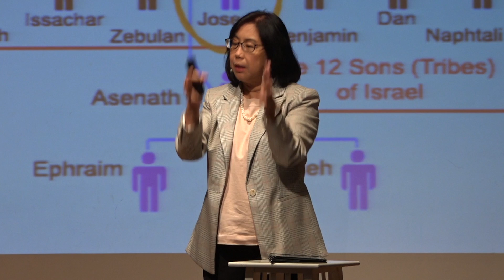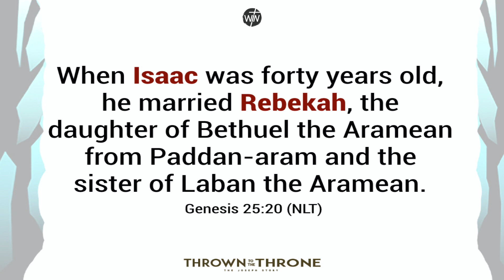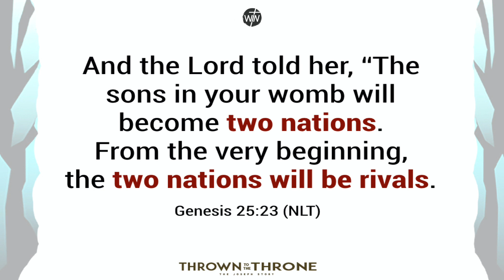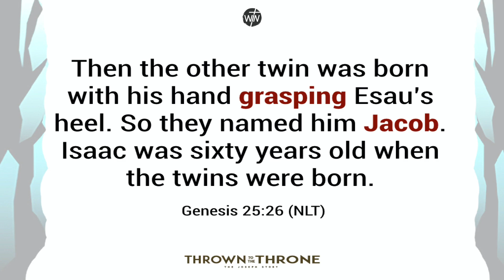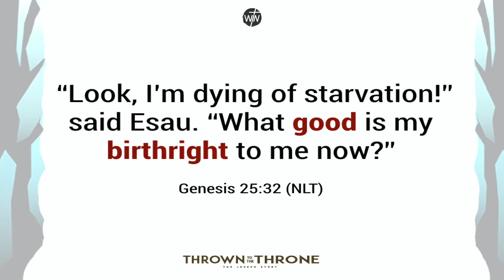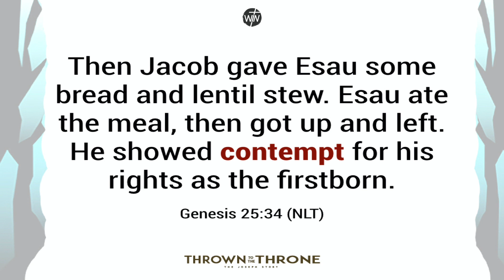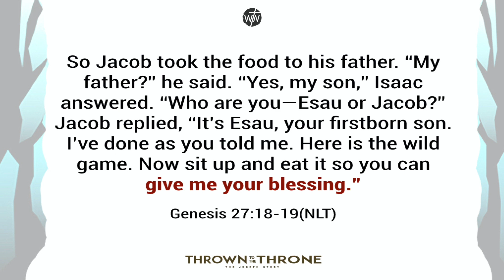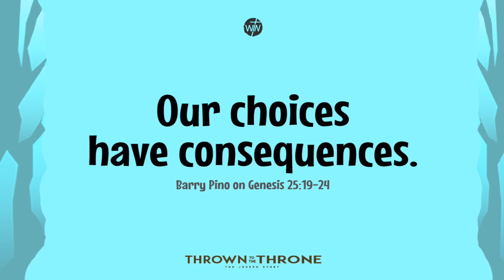THE TALE OF TWO BROTHERS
A Conversation on Genesis 25:19-24 with BARRY PINO @ WIN-SQ / February 23, 2020